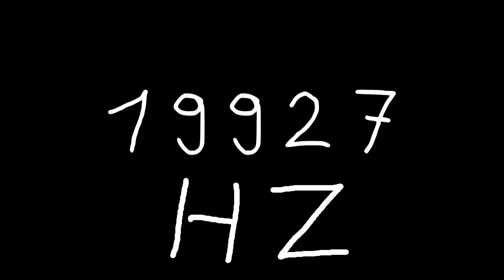19927 hz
Just sound.

chords
sounds
noise
tone
noises
tones
audio
wave
waves
sin
sine
sinus
sinoid
heart
heartbeat
resonancy